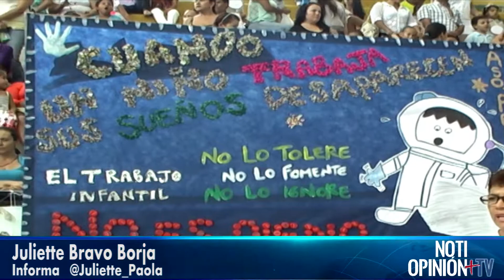Acacías dice NO al Trabajo Infantil